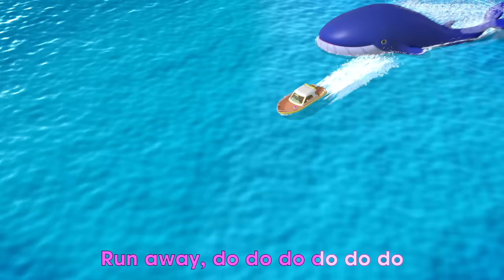Five Little Penguins | Beep Beep Nursery Rhymes & Kids Songs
Five little Penguins went out one day + other songs by Beep Beep Nursery Rhymes & Kids Songs.

00:04   Five Little Penguins
02:32   Baby Shark Doo Doo Doo
04:41   Baa Baa Black Sheep, Have You Any Wool?
06:40   Old McDonald Had A Farm
08:56   Baby Bath Song

Welcome to Beep Beep Nursery Rhymes, Kids & Baby Songs!